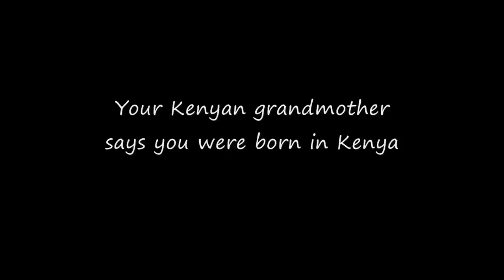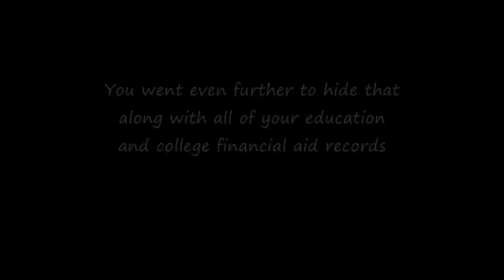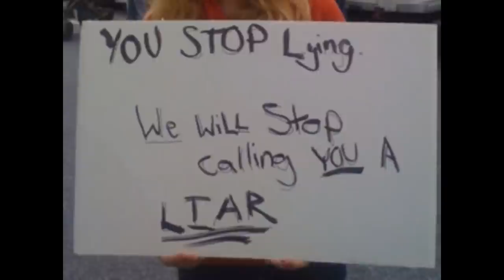Kenyan Parliament Minister Says Obama was Born in Kenya!!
Okay, Obama supporters and Mainstream Media - the truth is about to come out and y'all know it!! If the Kenyan Parliament Minister of Lands (James Orengo) says - or even HINTS - that Barack Obama was born in Kenya, then there's no denying it!! Even his own wife, Michelle has hinted to it - see the video from April 3, 2010

Y'all can keep calling us "birthers," but it won't change the truth - Barack Hussein Obama is NOT A NATURAL-BORN CITIZEN. THEREFORE HE IS NOT ELIGIBLE TO BE THE PRESIDENT OF THE UNITED STATES!!

Please feel free to upload and share it from your channel with your friends and families. Just be sure to link it back to me

NPR.com notice the obvious correction compared to the video screen shots

Other links:
The Nigerian Observer

Military Forums (archives) many of the original articles have been updated after-the-fact to hide the truth!!